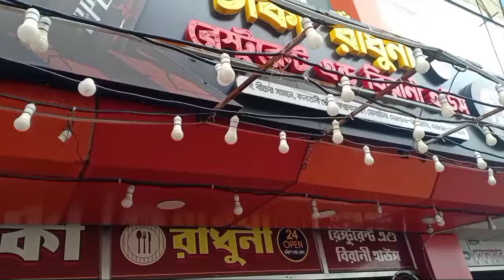কক্সবাজারে দ্বিতীয় দিন আমরা যেভাবে কাটালাম 🌺 Cox’s Bazar tour 🌺 Amader ditio din🌺🌺